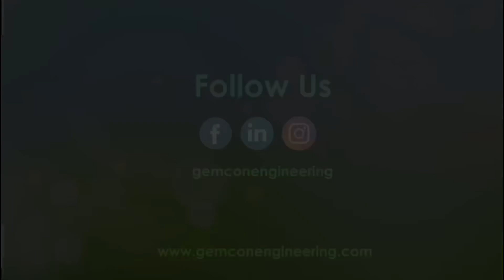Pre Site Visit/ Survey Before Construction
Before breaking ground on your construction project, a thorough pre-construction site visit and survey is essential. In this video, we'll delve into the importance of this crucial step and guide you through the key elements to consider.